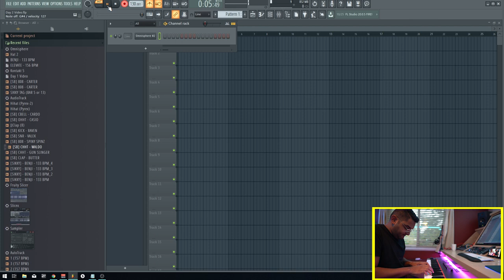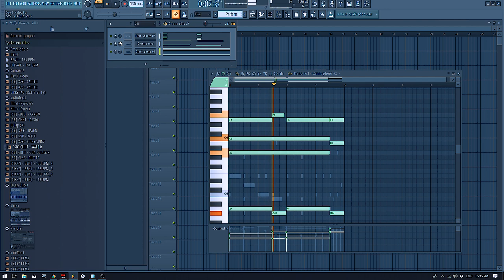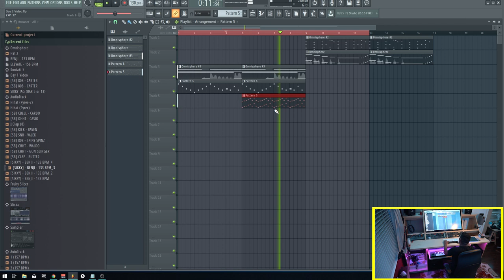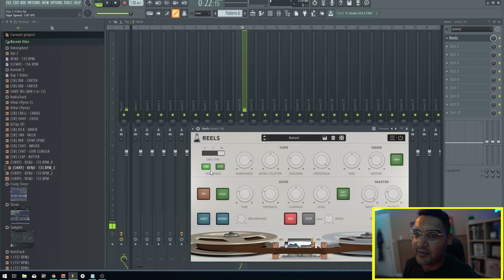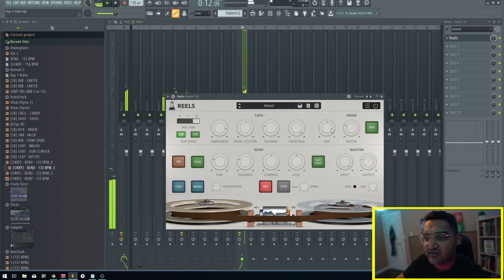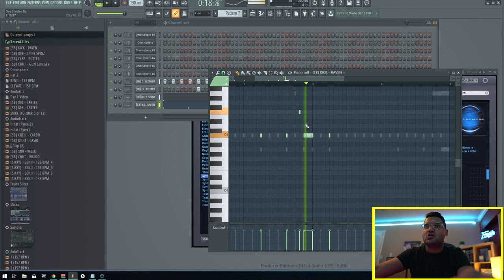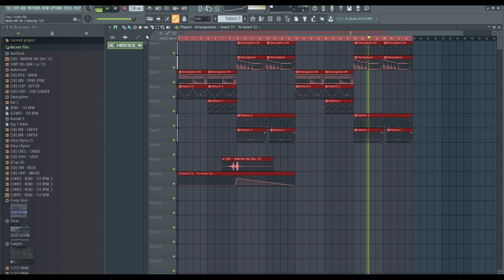Make samples like Frank Dukes - Producer Vlog | Day 2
Been trying to figure out how to make samples like this for year. I think I got close! What do you think?

Tomorrows video, the simple secret to using a compressor. Its so simple you wont want to miss it.

Drop a like on this video lets hit 50 Likes!
Show a friend this too if you liked it!

In this video I challenge my self to something Ive been struggling with, I hope you will join me in doing daily beats or daily creative content.

Let me know what you want to hear next! Thanks!

My Camera
My Lens
Video Software

My Keyboard
Producer Software
My Plugins - (Omnisphere)

MAKING FRANK DUKES/CUBEATZ TYPE SAMPLES - FL STUDIO 20 TUTORIAL | SIKKY BEATS